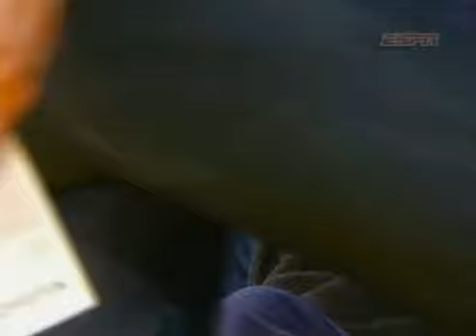2008 Playoffs WCF Lakers Spurs Game 2 part1